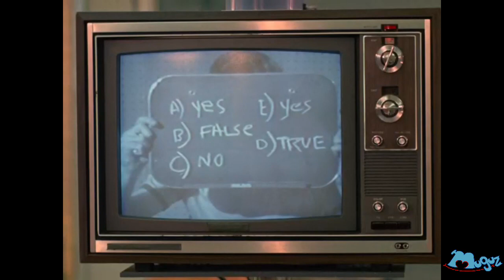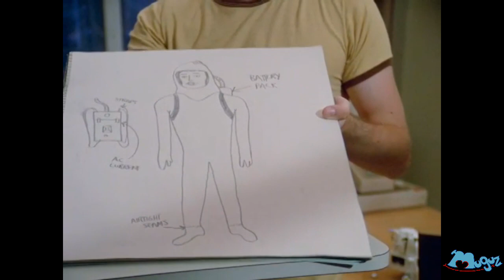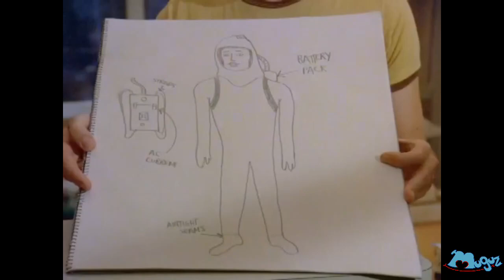El chico de la burbuja película completa John Travolta Hd Español Latino 1976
Un joven carente de defensas naturales, que vive en un ambiente libre de gérmenes, se enamora por primera vez..
Aún que es una película de #1976 es unan película que muchos vimos y se nos traerá muchos